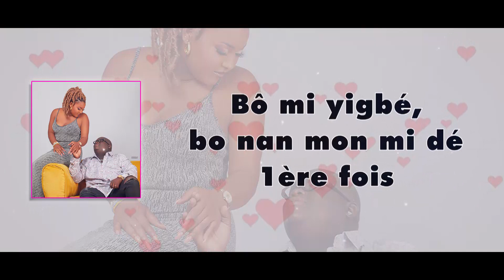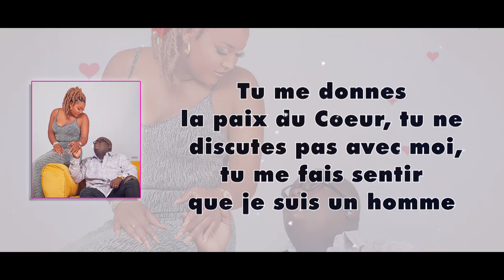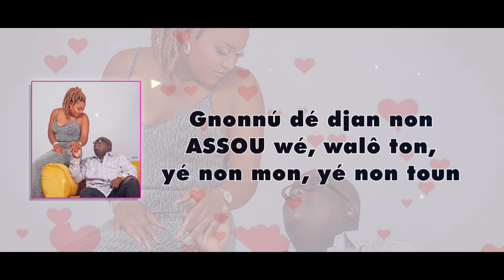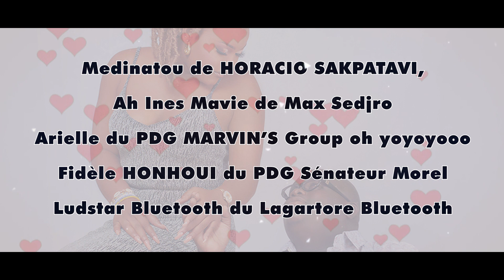Don Amos - TCHEKO (Vidéo lyrics)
Parce que je t’aime, oui je t’aime et je t’aimerai toujours…
TCHEKO, parce que je veux te dire ces mots qui viennent du fond du cœur❤️
Écoutes cette chanson 🥰